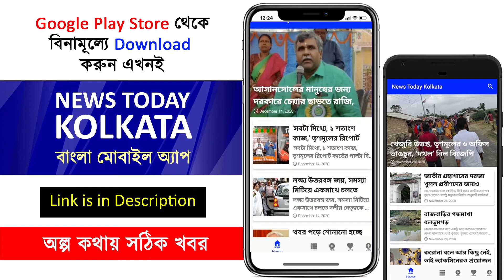সকাল সকাল এসব কি বললেন দিলীপ ?? - dilip ghosh speech !!